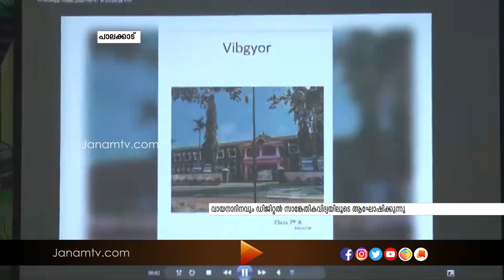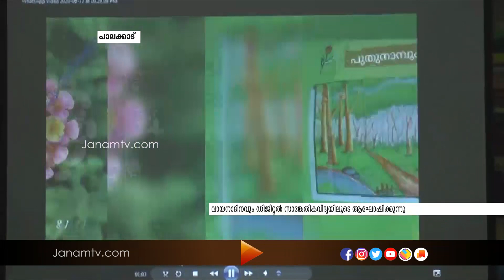പാലക്കാട് ശ്രീകൃഷ്ണപുരം സ്കൂളിലെ വിദ്യാർത്ഥികൾ, വീട്ടിലിരുന്ന് തന്നെ ഡിജിറ്റൽ മാഗസിൻ തയ്യാറാക്കി